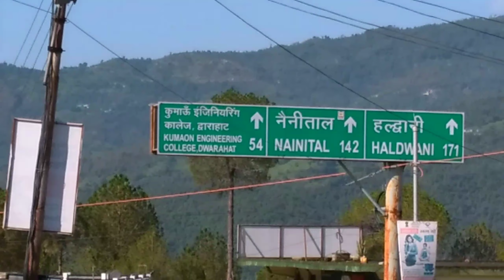गैरसैंण बाजार || Summer Capital of Uttarakhand || Gairsain Market ka ye Sundar Najara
Gairsain is the summer capital of the Indian state of Uttarakhand.A town and Nagar Panchayat, Gairsain is situated at the eastern edge of the vast Dudhatoli mountain range, and is located in Chamoli district almost at the centre of the state, at a distance of approximately 250 kilometres from Dehradun.It is easily accessible from both the Garhwal and the Kumaon divisions, and in a way, acts as the bridge between the two regions. It is being considered as the future Permanent capital of Uttarakhand.
Gairsain

Garhwali: गेरसैंण

Gairsain

Location in Uttarakhand, India

Show map of UttarakhandShow map of IndiaShow all

 • Total7.53 km2 (2.91 sq mi)Elevation

1,650 m (5,410 ft)Population

 (2011)

 • Total7,138 • Density950/km2 (2,500/sq mi)Languages

 • OfficialGarhwaliTime zoneUTC+5:30 (IST)PIN

246428

Telephone code01363Vehicle registrationUK-11Sex ratio1000 / 926 Literacy75%ClimateCwb

supporting me 🙏🙏🙏🙏🙏🙏🙏